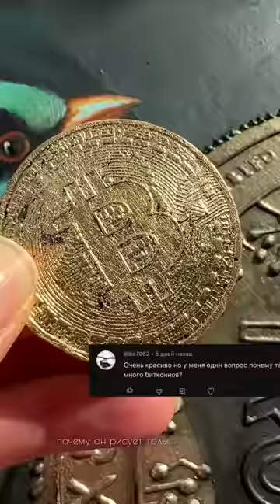Для заказа/ приобретения инст. Mi6el_art